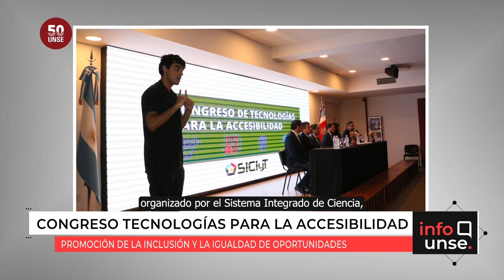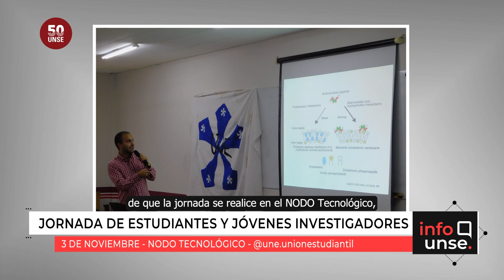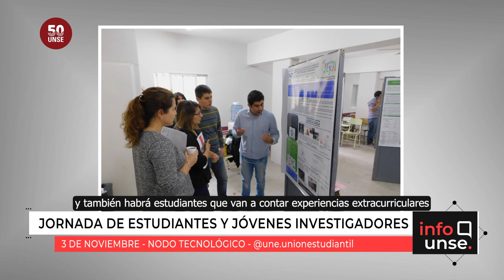INFO UNSE 01/11/2023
Hoy compartimos información sobre:

🔹 Congreso de Tecnologías para la Accesibilidad.

🔹 Jornada Provincial de Socialización y Articulación entre Nivel de Educación Secundaria y Educación Universitaria 2023.

🔹 Invitación a participar de la XI Jornada de Jóvenes Investigadores.